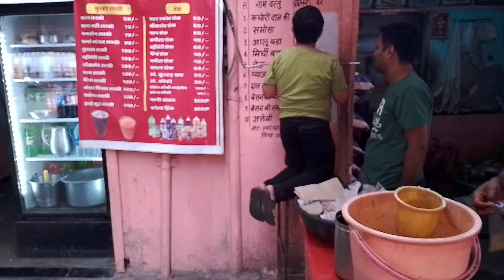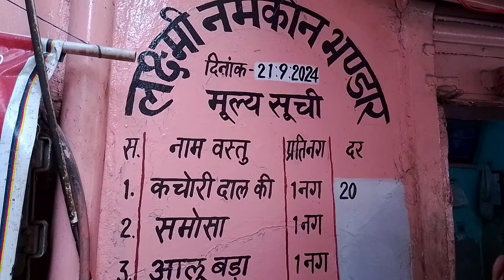1954 पुरानी - लक्ष्मी नमकीन भण्डार -प्रसिद्ध पुरानी दुकान - Rajasthani कढ़ी कचौरी Indian Street Food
1954 पुरानी - लक्ष्मी नमकीन भण्डार -प्रसिद्ध पुरानी दुकान - Rajasthani कढ़ी कचौरी Indian Street Food

Bharat Singh Vlog

Rajasthani kadhi kachori

Jaipur Street Food 2024
Jaipur ki famous kachori

Chandpol market Hawa Mahal Jaipur Rajasthan

Chandpol market badi chaupad Jaipur

Rajasthani kadhi kachori

Jaipur Daily Fast-Food Vlogs 2024

Jaipur ka famous samosa
Jaipur ka famous bread pakoda
Jaipur ka famous mirchi Bada